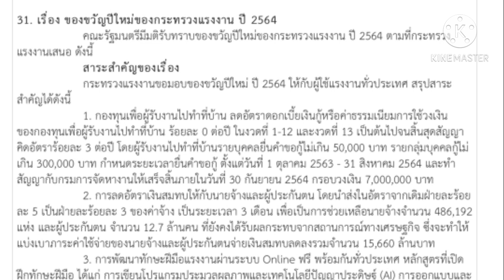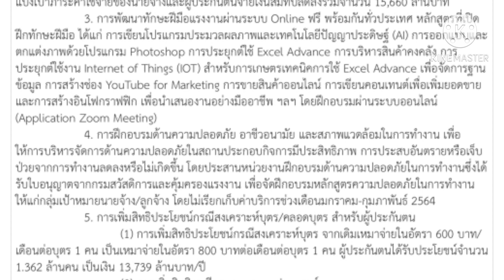กระทรวงแรงงานมอบของขวัญปี 64 /5 โครงการ